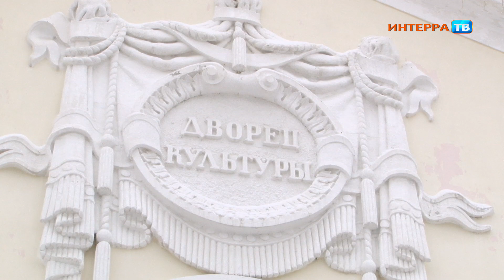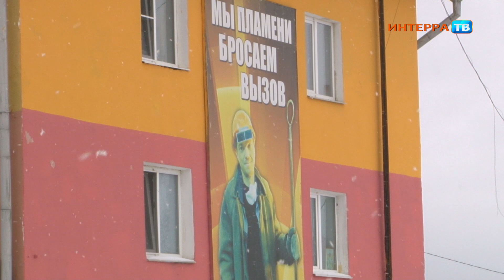"Ушла целая эпоха". Первоуральск простился с Ефимом Гришпуном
Первоуральск простился с бессменным руководителем и председателем совета директоров первоуральского динасового завода "ДИНУР" Ефимом Гришпуном.

Прощание проходило сегодня во дворце культуры "Огнеупорщик" с 11.00 до 13.00. Сотни горожан стягивались к зданию, чтобы отдать дань памяти умершему. Многие несли цветы и венки. Большинство пришедших - жители района Динас. Также попрощаться с почетным гражданином Первоуральска пришли коллеги, рабочие завода "ДИНУР", представители горадминистрации и крупных предприятий, депутаты местной Думы, руководители городских ведомств. По просьбе родных Ефима Гришпуна, панихида проходила без средств массовой информации.

Напомним, Ефим Гришпун скончался 16 декабря. Ему было 88 лет. Он был почетным гражданином Первоуральска, избирался в Областной совет народных депутатов и Законодательное Собрание Свердловской области. С 1986 года был назначен директором динасового завода "ДИНУР".